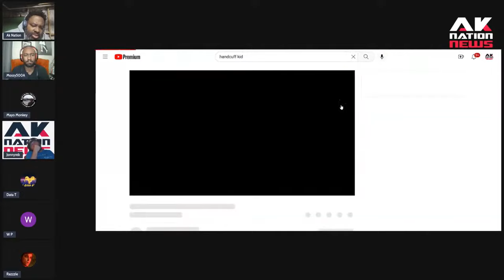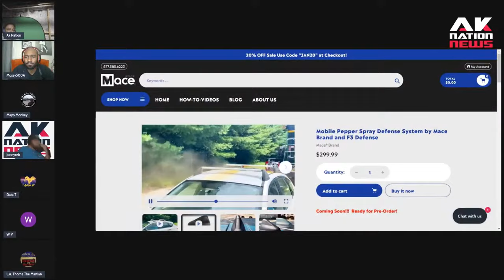Baltimore's Afro wearing mayor has a hilarious solution to the Squeegee Boys problem.